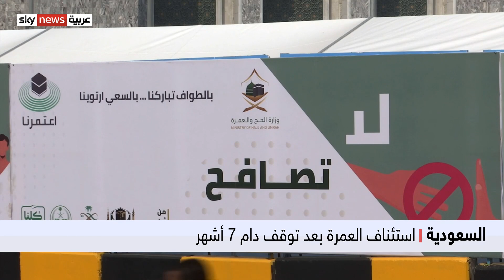السعودية | بعد انقطاع 7 أشهر .. استئناف العمرة وفق ضوابط صحية لمنع تفشي كورونا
استقبل المسجد الحرام  في مكة المكرمة، أول أفواج المعتمرين والزوار بعد توقف دام نحو سبعة أشهر بسبب تفشي فيروس كورونا. وتسمح وزارة الحج والعمرة في المرحلة الأولى، لستة آلاف مواطن ومقيم على أراضيها بأداء العمرة يومياً، مقسمين على مجموعات كإجراء وقائي ضد الوباء ... المزيد من التفاصيل عبر التقرير المصور لمراسلنا من مكة المكرمة عبد الله يحيي.